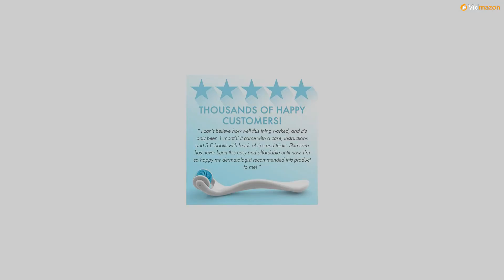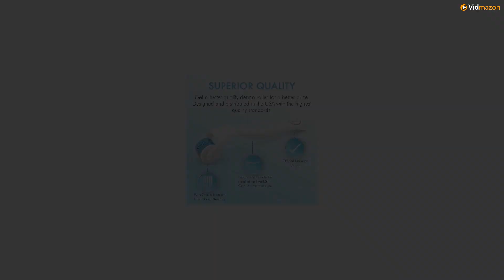Derma Roller Kit for Face 0.30mm - Microneedle Roller for Face 540 micro roller -...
How much do you care about your skin? Would you love to look incredibly younger? If you haven't tried microneedling yet, you are totally missing out!Why is this considered the #1 Derma Roller by Dermatologists?The Derma Roller 0.30mm is hands down the best beginner tool for experienced professionals and newbies alike. With it's simple use and painless treatments, you just can't go wrong with this roller. Need Instructions?No need to search through hours and hours of online blogs and youtube videos. We have you covered! The 3 E-books we include are filled with rich information covering everything from step by step instructions to little known secrets, tips, tricks and common mistakes to avoid. Our goal is to conserve your time and transform you into a pro by the end of it!What's Included?x1 Derma Roller 0.30mm x1 Storage/Travel Casex1 Jump Start Guidex3 Derma Roller Guide E-books (Sent via Email)30 Day No Risk Money Back Guarantee Are you are ready to look eternally youthful?Don't hesitate, Click Add to Cart and pick up your Derma Roller to get started NOW! ✅ ✅ SAVE MONEY and TIME → Spa appointments are a hassle and meeting with a dermatologists for just 1 day alone is expensive enough! Have peace of mind treating yourself efficiently in your own home in reduced time and cost ✅ EASY and PAINLESS → Whether you are well experienced or completely new to microneedling, the 0.25mm exfoliating micro roller size is one of the safest and most effective derma rollers available. It causes absolutely no pain and no bleeding which is why it recommended by dermatologists as the #1 best beginner tool. This is a must try for beauty junkies and newbies alike! ✅ NEEDLE LEGNTH → Our non-evasive 0.30mm length is the safest and most effective on the market. Our at home professional microdermabrasion dermaroll instrument can be used on most parts of your body including the head, neck, scalp, under eye, lips, abdomen, hands, arms and more. Use vitamin c serum for the best results. ✅ BUY WITH CONFIDENCE → We are 100% assured that you will love our Derma Roller Kit. Know that you are protected with our no risk 30 day money back guarantee. Your pleasure and satisfaction is our promise to you! ✅ 3 FREE E-BOOKS INCLUDED → We know that you want to amp up your results with this tool and if you are a beginner it can be frustrating to learn the ropes. So this is why we created an entire guide dedicated to the use of the Derma Roller. Not only will you learn how to use the product, but you will also learn tips and tricks from the pros that you won't find elsewhere. We've included 3 guides total that will guide you to every possible benefit you can achieve from your Derma Roller.